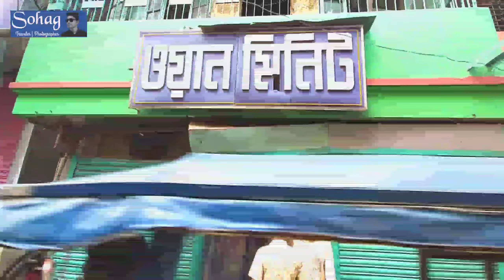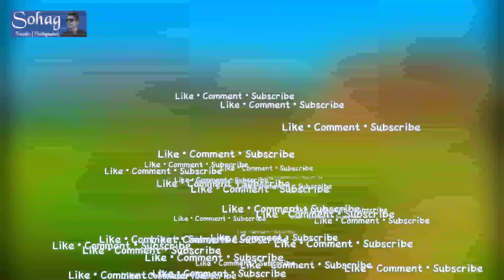🐟 ইলিশের দেশ চাদপুরে এক দিনের ট্যুর | কি কি আছে দেখা এবং খাওয়ার মত? Vlog 1 | Diary Of Sohag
Place: Chandpur, Bangladesh.